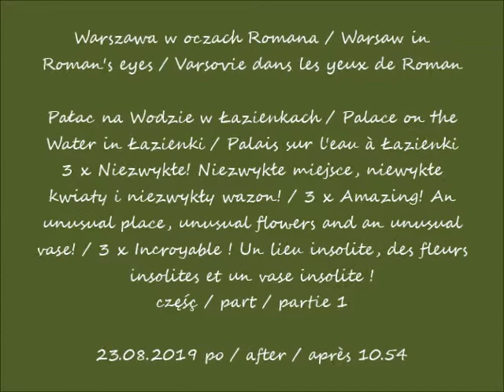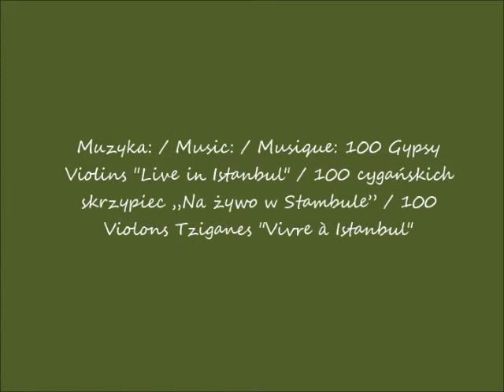2021 10 02 23 08 2019 Warszawa w oczach Romana Pałac na Wodzie w Łazienkach 3 razy Niezwykłe cz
Pałac na Wodzie w Łazienkach / Palace on the Water in Łazienki / Palais sur l'eau à Łazienki
3 x Niezwykłe! Niezwykłe miejsce, niewykłe kwiaty i niezwykły wazon! / 3 x Amazing! An unusual place, unusual flowers and an unusual vase! / 3 x Incroyable ! Un lieu insolite, des fleurs insolites et un vase insolite !
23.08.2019 po / after / après 10.54